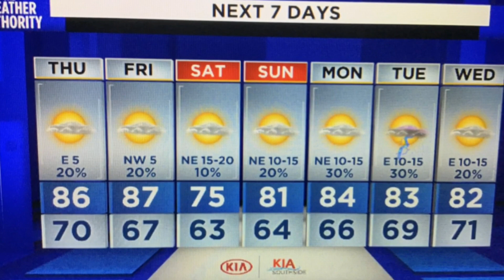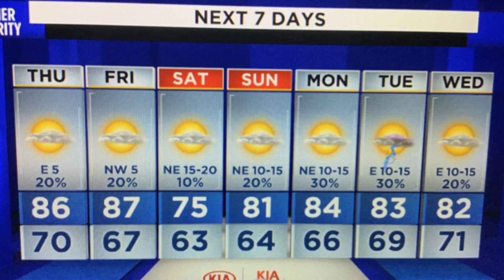Warm end to the week, Cool breezy start to the weekend